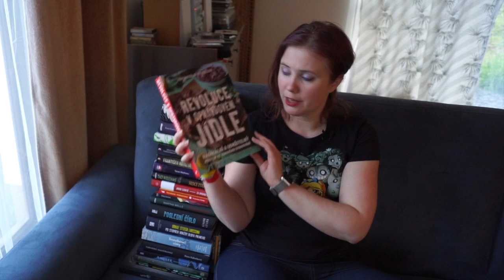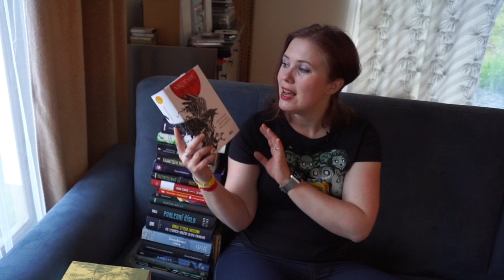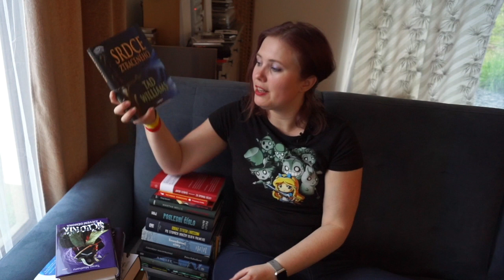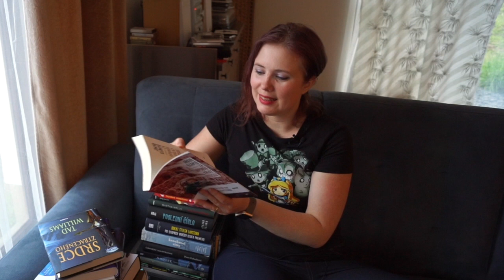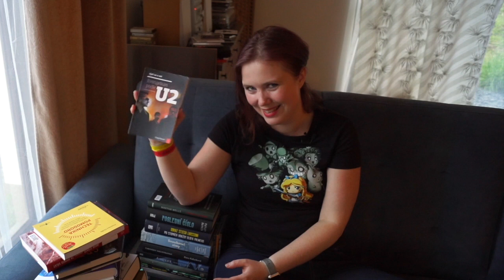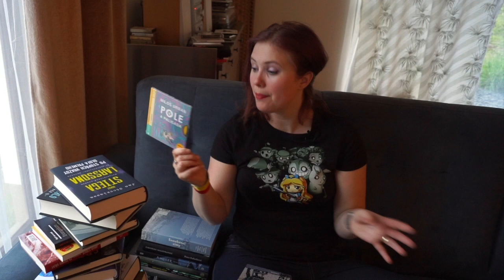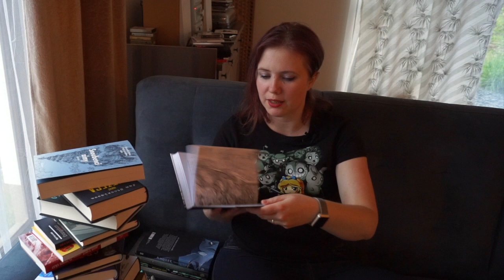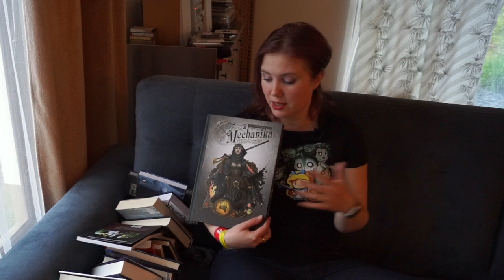Knižní banket | Svět knihy 2019 | Bookhaul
Z veletrhu Svět knihy 2019 jsem si domů přinesla přes 70 cm knih! Které to byly? O tom mluvím ve svém zatím snad nejdelším videu.

A jaké byly vaše úlovky?